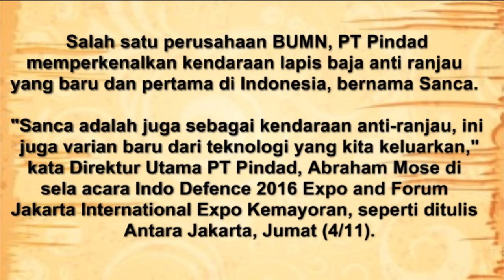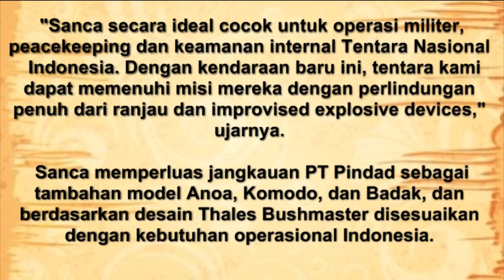Sanca pindad indonesia vs lipan bara malaysia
"Sanca adalah juga sebagai kendaraan anti-ranjau, ini juga varian baru dari teknologi yang kita keluarkan," kata Direktur Utama PT Pindad, Abraham Mose di sela acara Indo Defence 2016 Expo and Forum Jakarta International Expo Kemayoran, seperti ditulis Antara Jakarta, Jumat (4/11).